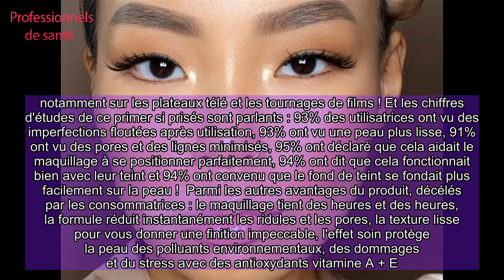Maquillage : cette base de teint vegan utilisée sur les plateaux télé, est réputée pour réduire l'ap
PublicBeautéMaquillageMaquillage : cette base de teint vegan utilisée sur les plateaux télé, est réputée pour réduire l'apparence des pores Instagram/smashboxcosmeticsUne base de teint vegan, cruelty free et qui réduit l'apparence des pores en un clin d'oeil... connaissez-vous le primer utilisé sur les plateaux télé de la marque Smashbox ? Les accrocs aux maquillage connaissent très certainement le site Beauty Bay, cet eshop fondé en Angleterre où il est possible de se procurer des marques de cosmétiques étrangères, difficiles à trouver en France. Et en plus de nous aider à nous procurer ces enseignes rares, la market place propose très souvent de grosses promotions sur une multitude de produits. Bonne nouvelle, la marque de maquillage américaine Smashbox vient de débarquer sur Beauty Bay ! Et si nous sommes heureuse c'est notamment car cette marque réputée pour ses produits qualité "professionnelle" est à l'origine de l'un des primers (base de teint), les plus prisé. Ce primer transparent pour le visage lisse l'apparence de la peau et estompe les imperfections. Il a été développé pour aider le maquillage à mieux tenir sur la peau et à durer plus longtemps... notamment sur les plateaux télé et les tournages de films ! Et les chiffres d'études de ce primer si prisés sont parlants : 93% des utilisatrices ont vu des imperfections floutées après utilisation, 93% ont vu une peau plus lisse, 91% ont vu des pores et des lignes minimisés, 95% ont déclaré que cela aidait le maquillage à se positionner parfaitement, 94% ont dit que cela fonctionnait bien avec leur teint et 94% ont convenu que le fond de teint se fondait plus facilement sur la peau !  Parmi les autres avantages du produit, décélés par les consommatrices : le maquillage tient des heures et des heures, la formule réduit instantanément les ridules et les pores, la texture lisse pour vous donner une finition impeccable, l'effet soin protège la peau des polluants environnementaux, des dommages et du stress avec des antioxydants vitamine A + E. Aussi, il est éger et sans huile, idéal pour tous les types de peau, Cruelty Free et Vegan ! Difficile de ne pas avoir envie de le tester de toute urgence...   The Original Photo Finish Smooth & Blur Primer - SMASHBOX (12ml) ou en grand format : The Original Photo Finish Smooth & Blur Primer - SMASHBOX (30ml).  Si vous êtes à la recherche de produits pour le teint professionnels, avec qualité studio et cinéma, on vous conseille d'associer le fameux primer aux autres produits de la marque Smashbox :   Fond de teint couvrant et longue tenue : Studio Skin Full Coverage 24 Hour Foundation - SMASHBOX  Fond de teint couvrant et hydratant : Studio Skin 24 Hour Hydra Foundation Anti-cernes couvrant et lumineux : Studio Skin Flawless 24 Hour Concealer - SMASHBOX    Elisabeth Sall